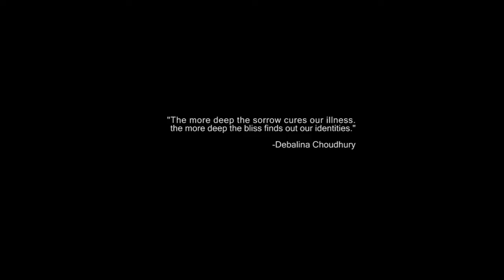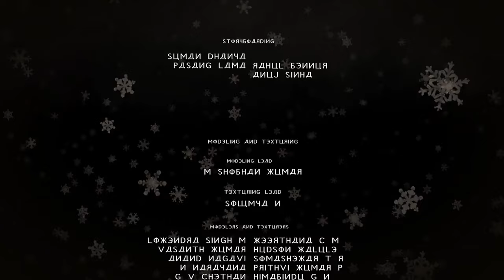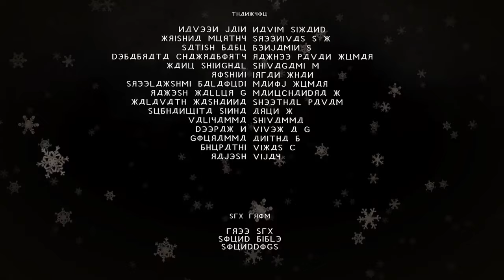Click, an award winning short film by Arena Animation student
Click, an animated short film created by Arena Animation student Soumya Choudhury won two International Awards. The film won the 7th position for Best Animation at Dada Saheb Phalke international short film festival and 6th position in the Best Animation category at Kolkata International short film festival.